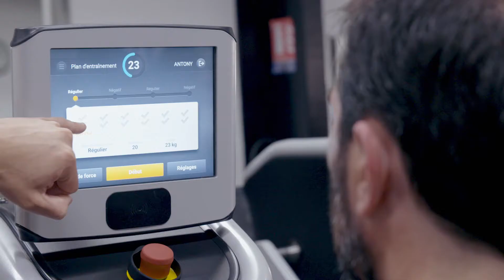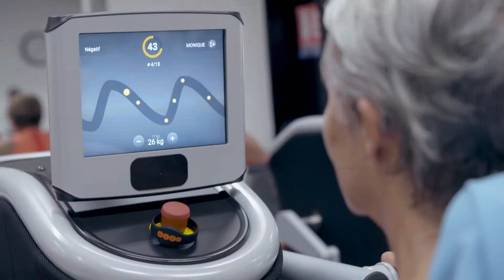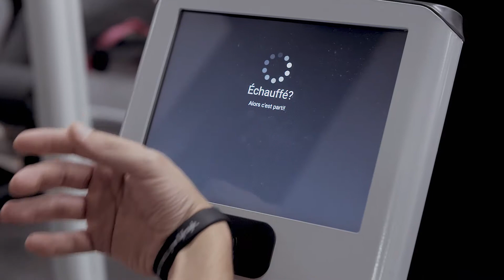eGym à L'Acropole Laval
Romain Lépine et Fabrice Citera, co-gérants du club L'Acropole Laval, partagent leur expérience avec eGym et expliquent pourquoi l'accompagnement d'eGym est unique sur le marché du fitness.
Découvrez les opportunités que la solution d'entraînement eGym a apporté au sein de leur club, tant pour eux en tant que gérants que pour leurs coachs et adhérents.
Les coachs s'expriment sur comment eGym a révolutionné leurs méthodes de travail, et des adhérents de profils variés expliquent pourquoi ils recommandent eGym tout autour d'eux.